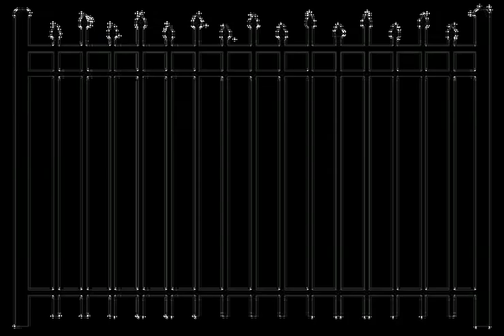Fence PNGs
A fence is a structure or boundary that is said to enclose an area, typically the outdoors.